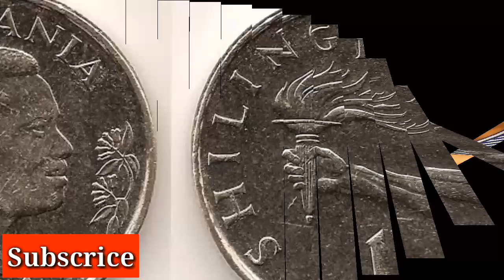marie Curie history | Motivational video in Urdu/Hindi by Syed Shafaat Ahmed